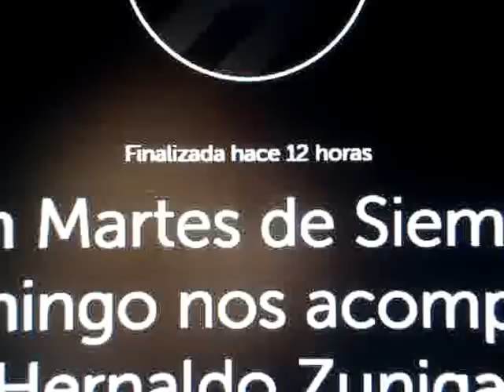Martha Debayle entrevista a Hernaldo Zúñiga (8-dic-2015)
8 de diciembre de 2015.
Martha Debayle entrevista a Hernaldo Zúñiga en el programa "Martes de Siempre en Domingo", en la cual habla de sus más recientes producciones, las cajas recopilatorias "El origen" y "Manantial al margen".